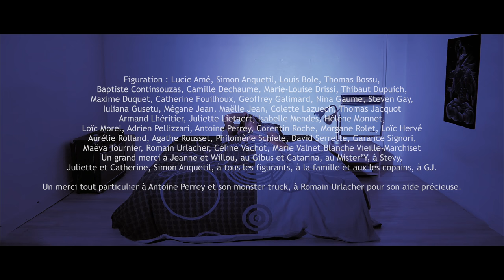POC - Insomnies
POC - Insomnies - Instant Primaire

Réalisation : Etienne Jeannot
Images : William Faivre
Production : Black Road Production